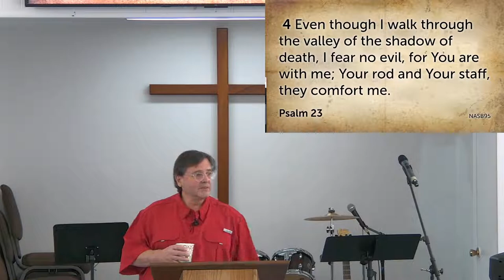3/24/24 Psalm 23 The Lord is My Shepherd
Friendship Bible Church.